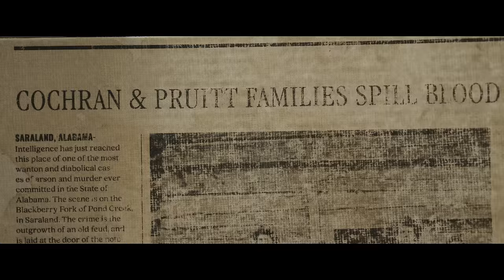Blood Feud (Short Film)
I'm sure you've heard the story of the Hatfields and McCoys. The most famous family blood feud in history. Down here in Dixie we got a blood feud of our own, between the Cochrans and the Pruitts. And ever since these boys came back home from fighting at the battle of Shiloh, they’ve been at each other's throats for everything from fence posts to moonshine. You know, the damned thing about being born into a family blood feud is that nobody really knows how it all started or why it’s still going on. Hell, I was kind of hoping we'd be the generation to end it all. And in a way, maybe we will..

Part I: "Knife to a Gunfight"
Writers: Gary Stanton, Ryan Youmans
Lyrics:
Round here ya name holds weight
It don't take much of nothing to run yours in the ground
There's a big ol’ difference between the meaning of
Calling ‘em up and calling ‘em out

No you don't dare the dog to break the chain
Unless you done lost your mind
No you don't wanna end up six feet down
Around where the well run dry
If you think you got the grit to go and get some
Well son you gotta toe that line
And heed my advice and don't bring a knife to a gunfight

Round here we don't take lip
We tend to flip on a switch if you get to running your mouth
Better back it up ‘cause you don't then won't mean a thing
When things get to heading south, yeah it’s heading south

Round here respect is earned
So don't burn down a bridge that ain't worth burning down

Part II: "Shootout in Saraland"
Writers: Gary Stanton
Lyrics:
You don't know that half of it
You don't know the lineage
The shades of gray that sit between the things you think are black and white
It's outta sight outta mind
The law might state but the law man might look over
Where the pace of life is slower

Well plain as day ain't plain and simple
Ain't plain to see when it come to kinfolk
I'd rather be off bream bed fishing stead a
Racking shells and hell comes to getting
Killing time instead of the killing
Over land and last names of women
Take what you can it ain't what the giving Lord I ain't living right
But pray the lord my soul to keep and takeaway if I should die tonight

Well them boys way down in Dixie they don't pity no fool
They tend to go looking for trouble
And they don't play by the rules
There's been a shootout in Saraland
Adding fuel to the fire we gotta couple families feuding over fence post and wire
It's been a stirring and stewing
For a couple hundred years now
Post dates that civil war surrender at the Appomattox Court House
Couple of ‘em ol’ Johnny rebels had to come home to settle down
They fought on the same side at Shiloh but they’re enemies now